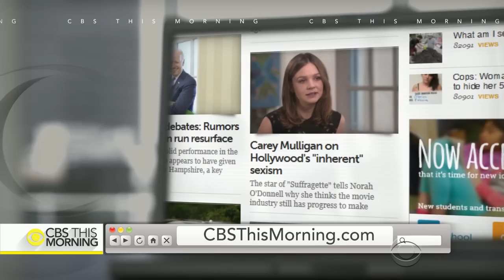Carey Mulligan on new voting rights movie, "Suffragette"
The Oscar nominee stars in "Suffragette," which opens Friday. The story explores early 20th century London where women of all classes came together to battle for the right to vote. Nearly all the cast and crew are female. "Suffragette" puts light on a gritty and little-known part of history, while making some of its own. Norah O'Donnell reports.